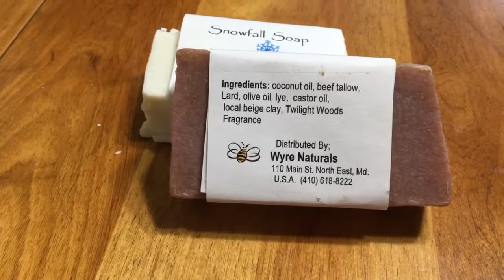Coturnix Quail at Six Weeks - Selling Extra Males and Getting Farmcare Soap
I have sorted my quail now that they are six weeks old and I’m selling 10 extra males. I give a quick tour of the Coturnix quail I am keeping and talk about an unexpected surprise!